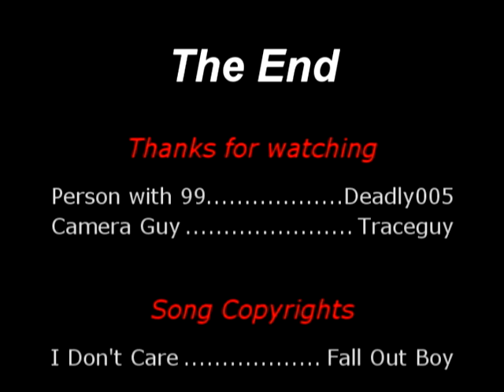Deadly005 gets 99 Fletching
On June 15th, My friend, Deadly005, got 99 fletching on Runescape.

Recording Copyrights.

Song Copyrights.
I Don't care - fall Out Boy
All music used in my videos is purchased and not for the intent of redistributing it.